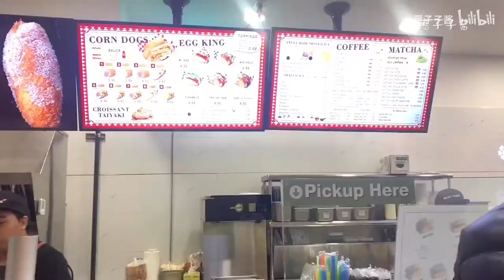当你在纽约街头突然想来段吃播，马上行动…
ins|mh_qiao
微博|乔小喬惠子
油管/抖音/快手|惠子子酱
百度|惠子子酱VLOG

胖了，嗝～

纽约最正宗川菜好美味AV67687548
拔智齿仿佛胖了三十斤AV66889374
我的化妆日常AV59736576
留学生回国第一顿饭AV54856473
和漂亮小姐姐在合生汇逛街AV58021808
苏州最火爆浆生煎包AV57534166
关于我的五十个问题AV56257012
打卡世界排第一的汉堡AV56023336
后天养成完美皮肤AV58537556